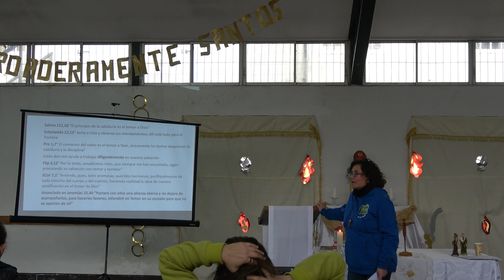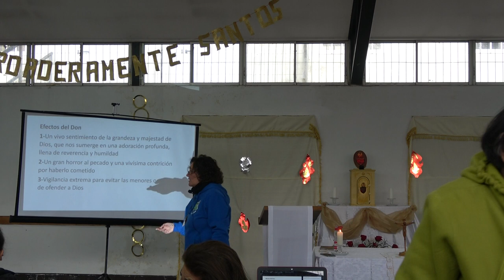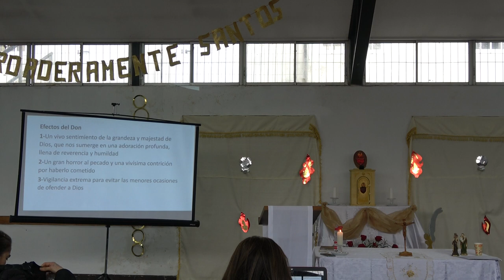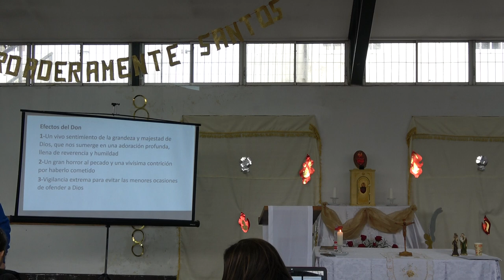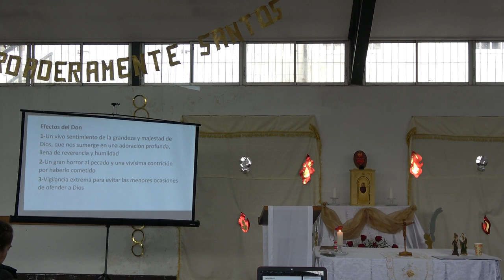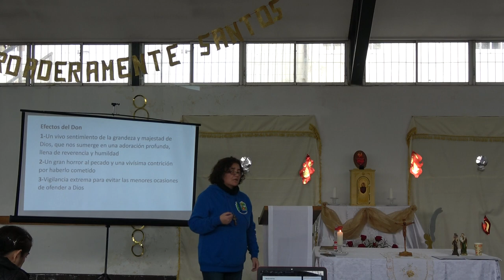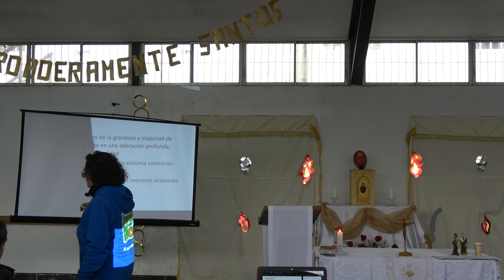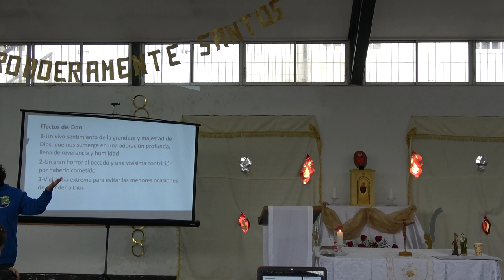ENCUENTRO JARDIN PARA DIOS JUNIO 2024 00026